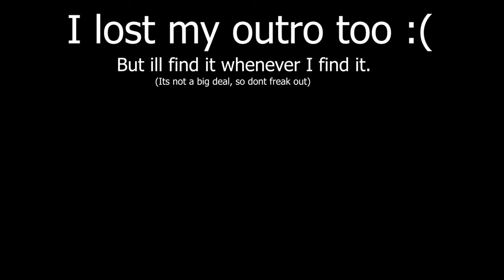Jiggly Baseball in slow motion! (READ DESC)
This is a discussion video about a few things and a cool baseball.